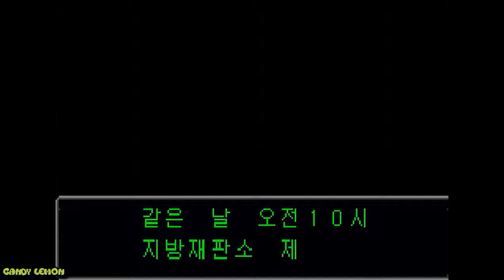역전재판 2 - Episode 3 역전서커스 part 5(제 2화 법정 전편)